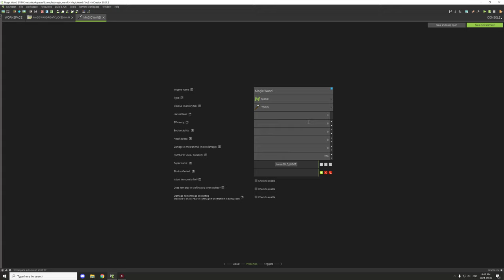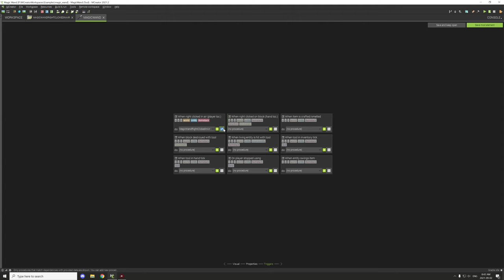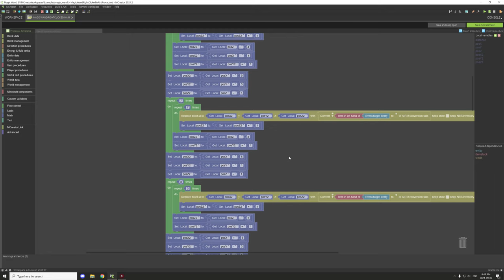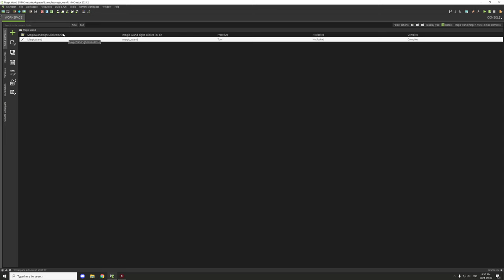MCREATOR TUTORIAL: Magic Wands & Brushes | 2021.2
Today will cover how to make a brush/magic wand tool using an item and procedure.

► SERIES
In this series, I create community suggestions from scratch using the MCreator program then make tutorials on how to set up the project for your own mods. Some projects are more complex than others but I aim to make them easy for everyone to follow. These videos are also a collaboration with Pylo the development company that makes MCreator.